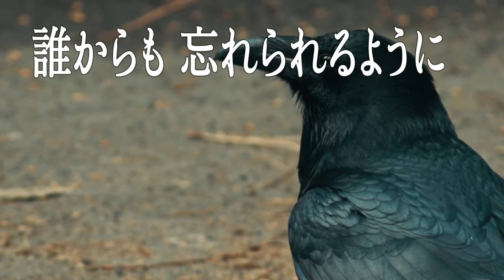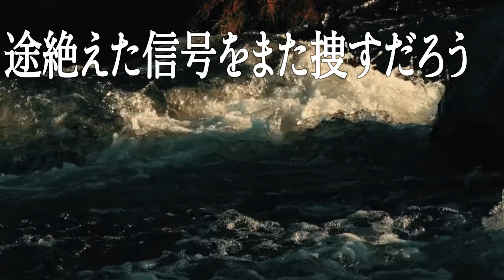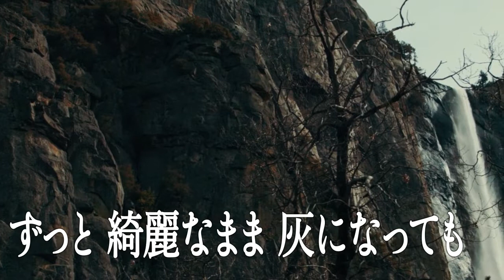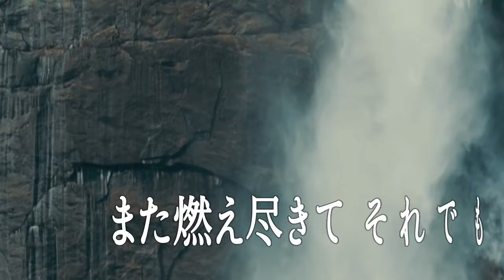L.O.V.E 「Ash I pair」Lyric Video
声優・楽曲提供・音響制作等で活動しているロア健治
ギタリストの叶真
ベーシストの達也で結成された
L.O.V.Eの楽曲 Ash I pairのLyric Videoです。